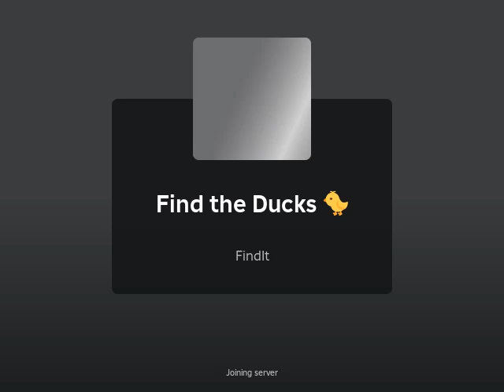(Gameplay - 2109) Find the Ducks (Roblox - 80)